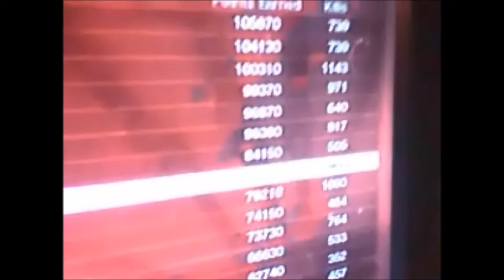black ops zombies